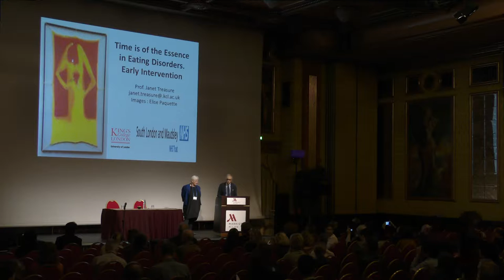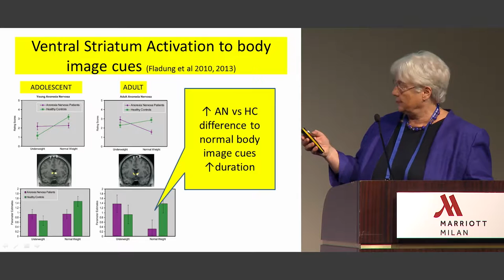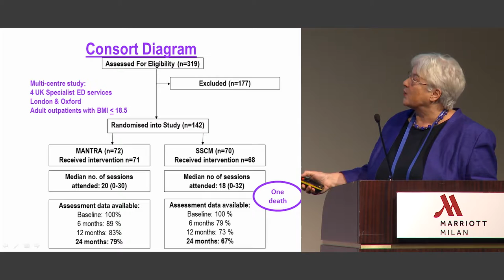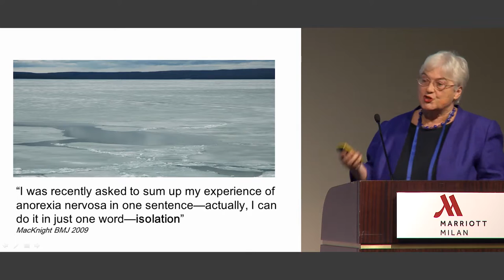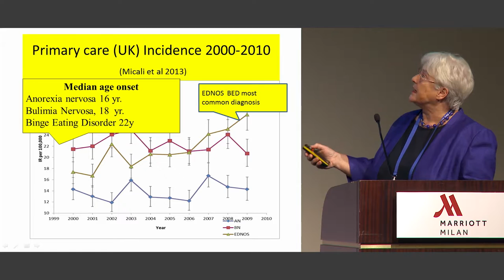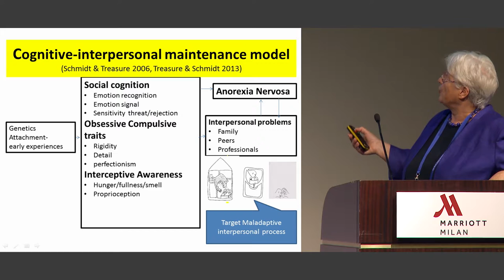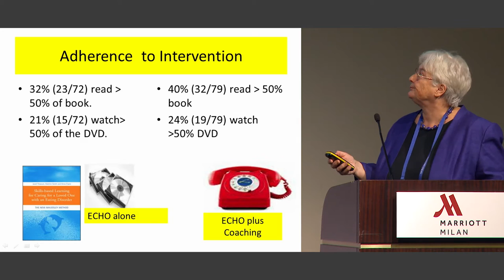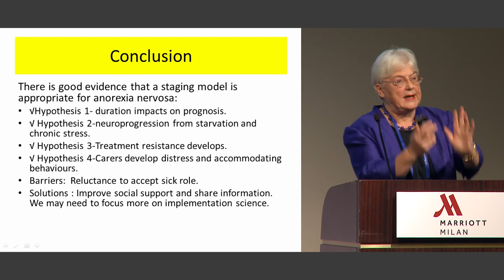Janet Treasure, IEPA 10 Plenary Session 08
"Time is of the Essence in Eating Disorders"

IEPA 10th International Conference on Early Intervention in Mental Health: Looking Back, Moving Forward